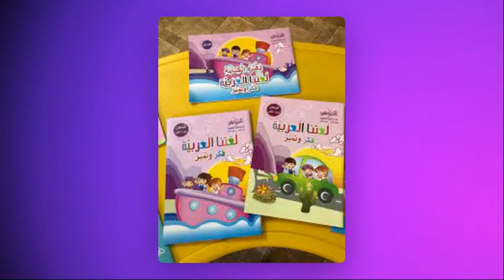الفيديو التعريفي بمادة اللغة العربية - روضه اولى - المعلمة دينا أبو رمان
فيديو يتحدث عن المواد التي سوف تطرحها المعلمة و عن المهارات و النشاطات التي سوف تفعل خلال السنة الدراسية